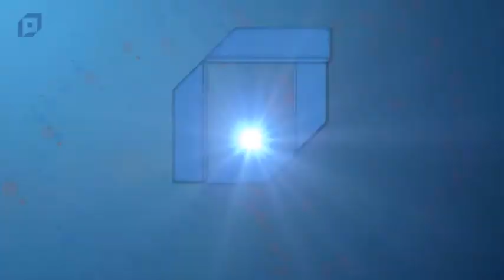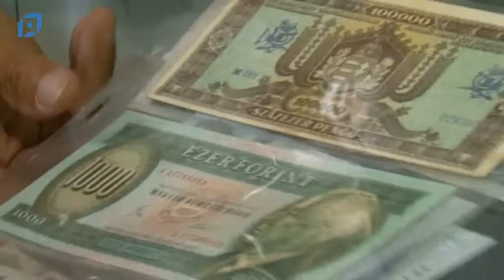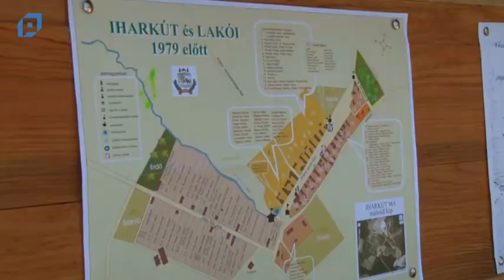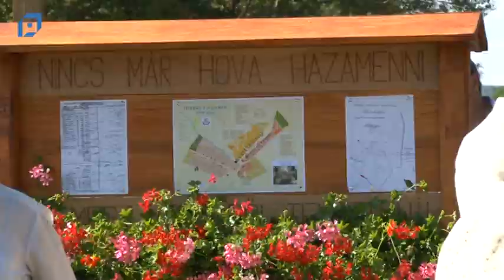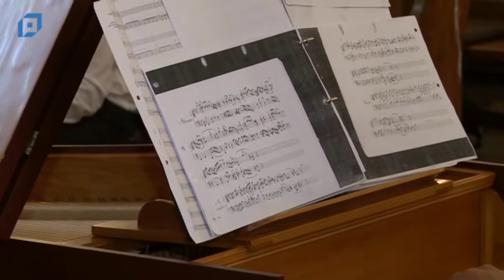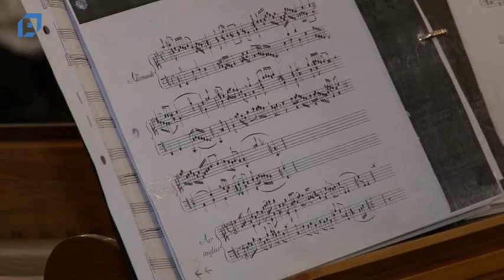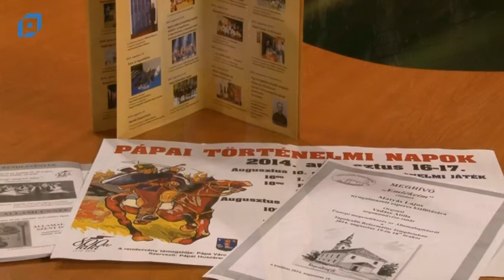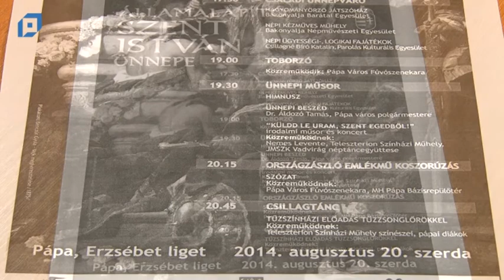VTV Pápa Magazin, 2014.08.15. Péntek-Kultúra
Tartalom
00:00 Fegyver- és érembörze
10:15 Megemlékezés az iharkúti falurombolásról
18:42 Tűztábor
26:45 Régi korok zenéje a református templomban
37:32 Erdélyben ökotáboroztak a weöreses diákok
43:54 Programajánló